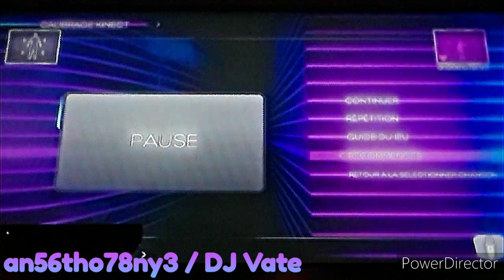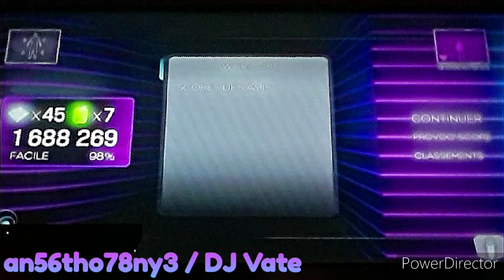Request | DLC | Dance Central 3 (Gameplay) / Easy - Word Up!